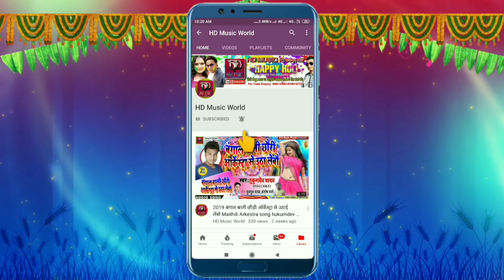इस सावन में हर DJ पर बजने वाला सबसे-हिट काँवर गीत कनिया देलहौ कैरकी हौव बाबा hukumdev Yadav Maithili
Singer Hukumdev yadav
Lyrics- Chunchun Yadav Rahul Thakur
sahyogi santosh paro chunchun yadav

HUKUMDEV YADAVMAITHILI SONG HUKUMDEV YADAV HIT SONG new song hukumdev yadav 2019 ke super hit song